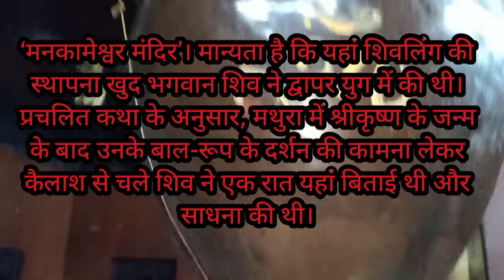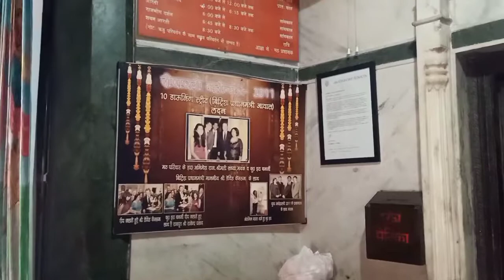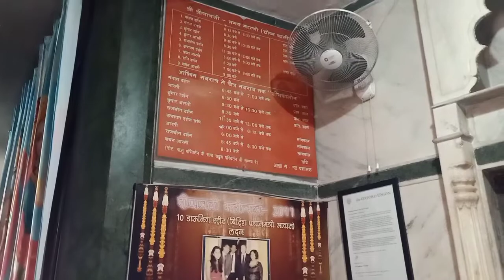श्री शिव महापुराण कथा - Pandit Pradeep Ji Mishra ने ये नही बताया ।।🚩🚩🚩ॐ नमः शिवाय🚩🚩🚩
श्री शिव महापुराण कथा - (Day 01) - Pujya Pt. Pandit Pradeep Ji Mishra

क्रोध का न होना
मन मे शांति
निंदा न करना
दयाभाव रखना
सुखों के प्रति आकर्षण न होना
अकारण कार्य न करना

सरीर की सुद्धता
धर्म से दोराहा न करना
अहंकार का न होना

सत्व गुनी । ।। दैवीय संपति है

सपने में मंदिर देखना देता है ये शुभ संकेत, जल्द पूरी होती हैं ये 2 मनोकामनाएं
सपने में मंदिर देखना इस बात का संकेत देता है कि आपका आने वाला भविष्य सुखद होगा।

. है कि आने वाले समय में आपके जीवन में आनंद दायक पल आने वाले हैं जिसके चलते आपको सभी दुखों से छुटकारा मिल जाएगा।

इस गर्भ गीता  सुनने वाले नर को गर्भवास से मुक्ति मिलती है और चोरासी योनियों के झंझट  से मुक्त होता है | श्री कृष्णा का यह उपदेश पूरे विश्व में ऐसा ज्ञान है जो मनुष्य की सांसारिक रुपी कर्मो और फलों से सम्बंधित सभी प्रश्नों का उत्तर देता है | अपने जीवन को सफल बनाने के लिए एक बार या बार बबर गर्ब्झ गीता का पाठ करे | जब तक समझ में न आये तब तक करे और श्री कृष्णा की कृपा के पात्र बनें | जय श्री कृष्णा |

अर्जुन के मन में उठ रहे  प्रश्नों पर  भगवान श्रीकृष्ण के सुन्दर जवाब ,  ये वो प्रश्न है जो नित्य  हमारे मन को भी अशांत कर देते है और ये श्रीकृष्ण के वो सुन्दर  जवाब  जिन्हे पढ़ कर आप के मन में उठ रही लहरे शांत हो जाएगी और जीवन  को अवश्य ही एक नयी दिशा प्राप्त होगी।

garbh sanskar
shree krishna arjun samwad

गर्भसंस्कार | Garbhsanskar music for baby brain development | Garbh sanskar music for pregnancy

Garbhsanskar music for babies brain development.
Classical music has a more complex musical structure. Babies as young as 3 months can pick out that structure and even recognize classical music selections they have heard before. Researchers think the complexity of classical music is what primes the brain to solve spatial problems more quickly.
 The gentle music of the bansuri helps in removal of emotional blockages and reduce tensions.
Research indicates that listening to classical music can improve general aptitude, spatial intelligence, and hearing in children

Garbhsanskar :-

garbh sanskar गर्भसंस्कार garbh sanskar ka sampoorn gyan | गर्भ संस्कार से पाए तेजस्वी संतान।

श्री शिव महापुराण कथा - (Day 01) - Pujya Pt. Pandit Pradeep Ji Mishra - PanTalai (Harada) जय श्री राधे आप सभी का स्वागत एवं अभिनन्दन है। परम पूज्य पंडित प्रदीप जी मिश्रा के यूट्यूब चैनल में परम पूज्य महाराज श्री जी द्वारा श्री राम कथा , श्री शिव महापुराण कथा एवं श्रीमद्भागवत कथा को LIVE सुनने के लिए आप हमारे इस YOU TUBE CHANNEL को SUBSCRIBE कर के BELL ICON को जरूर दबा लें। Vitthlesh_seva_samiti ▬▬▬▬ஜ۩۞۩ஜ▬▬▬▬ -- FACEBOOK PAGE. ▬▬▬▬ஜ۩۞۩ஜ▬▬▬▬ Digital team by pro ranjan ( Maa Mohmaya Media )